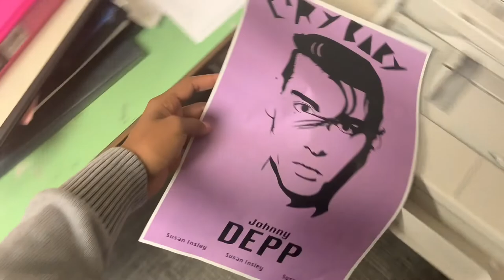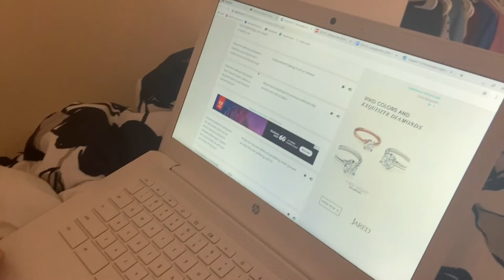A day in the life of a juco basketball player vlog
Vlog 1 day in the life of being a juco athlete.

(FREE) Afrobeat x Dancehall Type Beat Instrumental | Wizkid ...

(FREE) bryson tiller type beat x ryan trey type beat ... - YouTube